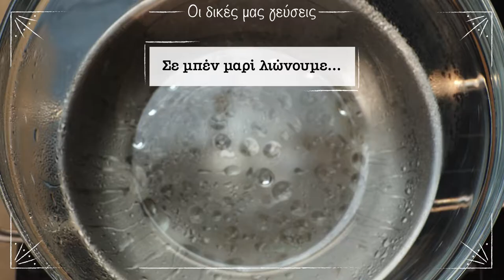Κέικ με ρευστή σοκολάτα και βούτυρο ΟΛΥΜΠΟΣ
Συνταγή για ένα απολαυστικό κέικ με ρευστη σοκολάτα και βούτυρο ΟΛΥΜΠΟΣ. Καλή σας απόλαυση!